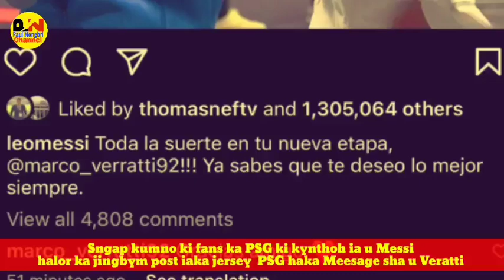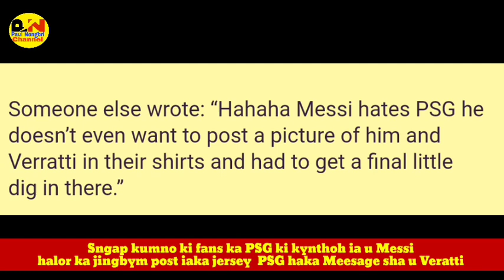Tang na ka daw ba u phah message ia u Veratti comment pyrshah ki fans ka PSG ia u Messi